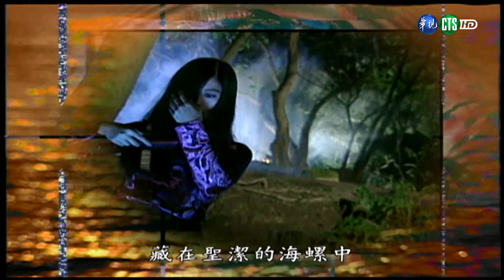鬼才相信你 字幕版 (下)｜警世劇場 台灣靈異事件HD